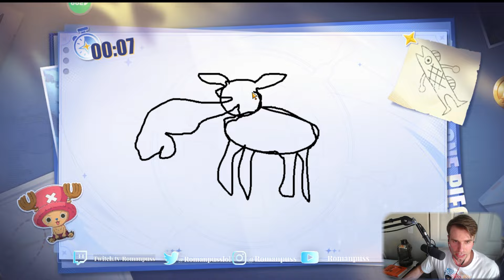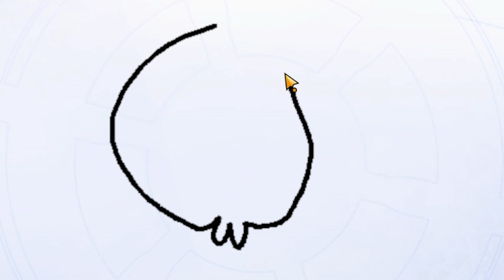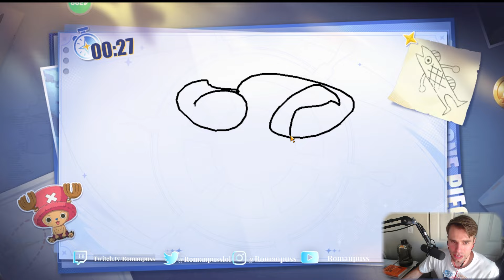This One Piece Game did this Devil Fruit RIGHT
Jack the drought from the infamous beasts pirates (Animal Kingdom Pirates) has joined One Piece Fighting path. This is the FIRST game to have multiple zoan devil fruit users be able to transform at WILL into their given hybrid/full transformations and fight in a different manor. This is exactly what every one piece game should look like.